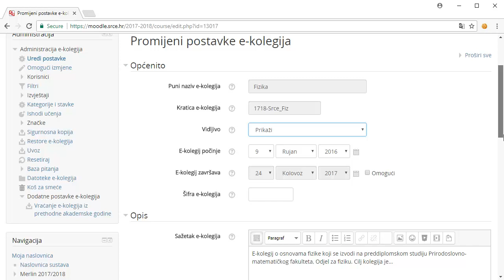Sustav za e-učenje Merlin (Moodle 3.3): Kako postaviti e-kolegij vidljiv studentima?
Sustav za e-učenje Merlin omogućava nastavnicima, studentima i ustanovama u sustavu visokog obrazovanja izvođenje kolegija, koji se nalaze u redu predavanja pojedine ustanove, uz primjenu tehnologija e-učenja. Merlin se temelji na sustavu otvorenog koda Moodle koji je tim Centra za e-učenje Srca dodatno razradio i prilagodio potrebama korisnika te je danas najmoderniji sustav za e-učenje.Virtualno okruženje za e-učenje Merlin sastoji se od sustava za e-učenje Merlin, sustava za webinare i e-portfolio sustava te je povezan sa sustavom ISVU (Informacijski Sustav Visokih Učilišta).
Merlin se temelji na sustavu otvorenog koda Moodle inačice 3.3, koji je dodatno razrađen i prilagođen okruženju i potrebama korisnika. Posjetite stranice Centra za e-učenje